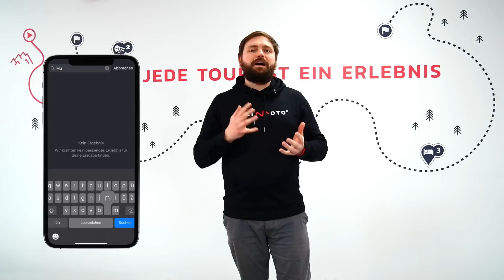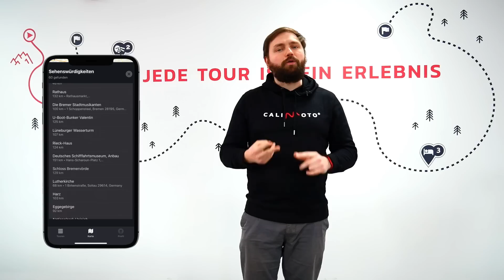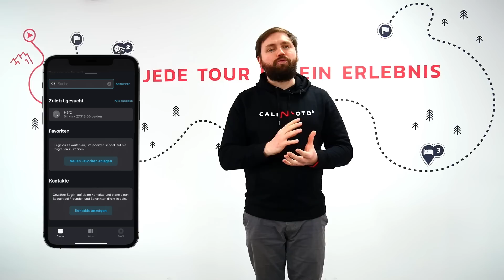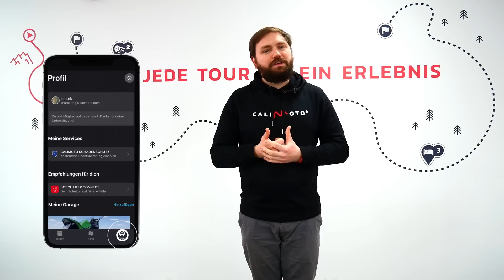Update Einsteigerguide | Wie plane ich meine perfekte Tour?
Wir wollen dir das Planen der perfekten Tour so einfach wie möglich machen. Dieses Video ist auf der einen Seite ein Update für unsere treuen Bestandsnutzer nach der Veröffentlichung unseres neuen Designs und auf der anderen Seite gibt es allen neuen Nutzern von calimoto einen sehr guten Überblick über alle Grundfunktionen unserer App.

Wir zeigen in unserem Einsteigerguide, wo sich die verschiedenen Möglichkeiten zum Planen einer Tour finden lassen und wie du sie noch zusätzlich anpassen bzw. optimieren kannst.

00:05 Was erwartet dich in diesem Video?
00:35 calimoto 7-Version
01:08 Erster Start der App: Welche Vorteile hat eine Registrierung?
02:09 Diese Berechtigungen brauchen wir von dir
03:18 So wählst du deine Gratisregion aus
04:23 App-Bereich „Karte“: Wo du die wichtigsten Funktionen findest und wie du sie nutzen kannst
06:18 App-Bereich „Touren“: Meine Touren und Touren aus der Community
07:11 App-Bereich „Profil“: Benutzerkonto, Garage, Einstellungen
07:48 Wo du die Offline-Karten findest
08:00 Wetter und Kartenstil ändern